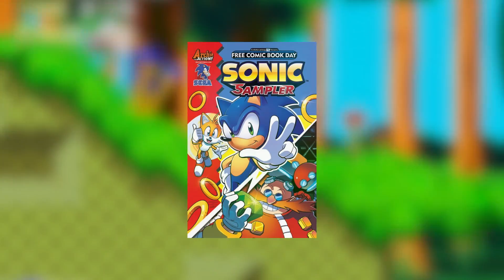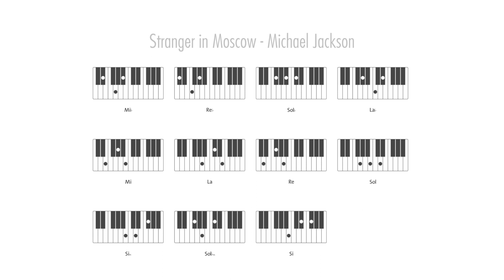La Occidentalización de Sonic (1991-1998) | PLANO DE JUEGO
Arte de Portada:
Propiedad de SEGA
Render hecho por Tomothy_S

Edición:
Toño Pozos y Champ Casillas

MÚSICA (por orden de aparición):

►Emerald Hill Zone
Album: Sonic the Hedgehog 1&2 Soundtrack
Autor: Masato Nakamura

►Chemical Plant Zone
Autor: Masato Nakamura

Autor: Masato Nakamura

►Star Light Zone
Autor: Masato Nakamura

►Sonic Boom
Album: Sonic CD OST (US)
Autor: Spencer Nielsen

►Stardust Speedway
Album: Sonic CD OST (Japan)
Autor: Naofumi Hataya

►Casino Night Zone
Autor: Masato Nakamura

►Ice Cap Zone (Act 1)
Album: Sonic the Hedgehog 3 OST
Autor: Brad Buxer y Michael Jackson

►Super Sonic Racing (X-TRA Club Mix)
Album: Sonic R OST
Autor: Richard Jacques

Album: Sonic Adventure OST
Autor: Takashi Iizuka & Jun Senoue (Crush 40)

►Special Stage
Album: Sonic 3D Blast OST (Sega Saturn)
Autor: Richard Jacques

CANCIÓN OUTRO:
Recognition
Album: Only From a Dream
Autor: Canti

REFERENCIAS:

The Story of Sonic Team – 1997 Developer Interview
Por: Sega Magazine (Enero de 1997)

Interview: Mark Cerny (Founder of STI)
Por: Ken Horowitz

IGN Presents the History of SEGA
Por: Travis Fahs

WHO IS IT: UNDERSTANDING MICHAEL JACKSON VS SONIC THE HEDGEHOG 3
Por: Aaron Cooper

STI Interviews [Sept/Oct 2005]
Por: Roger Hector

Sonic 3 & Knuckles - Behind the Scenes (GamesTM issue 60)
Por: Roger Hector

Console Wars: Sega, Nintendo, and the Battle That Defined a Generation
Por: Blake J. Harris
(LO PUEDEN COMPRAR EN AMAZON)

The Untold History of Japanese Game Developers: Gold
Por: John Szczepaniak

0:00 INTRODUCCIÓN
2:34 PARTE 1: SEGA GENESIS Y LA CREACIÓN DE SONIC
8:47 PARTE 2: SONIC CD Y EL CAMBIO DE DIRECCIÓN
11:30 PARTE 3: SONIC 3 Y LA AFIRMACIÓN DE AMERICA
15:57 CONCLUSIÓN: EL LEGADO CULTURAL DE SONIC